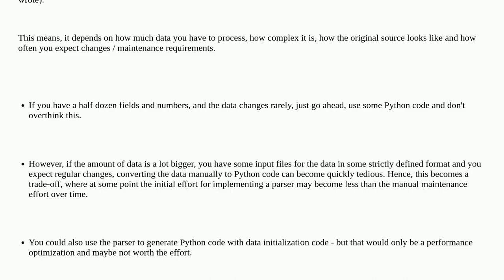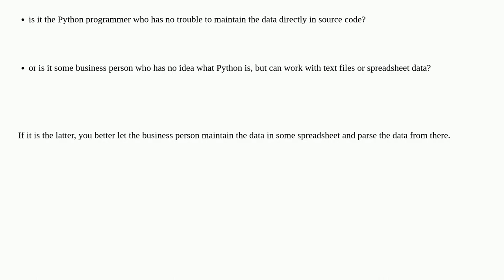Softwareengineering: Storing Data For Consumption in Python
Storing Data For Consumption in Python

A special thanks goes out to the community

  patterns-and-practices json python data